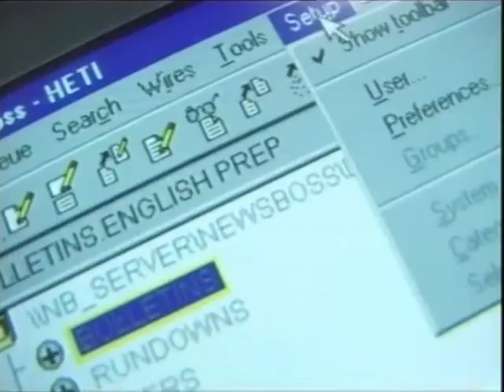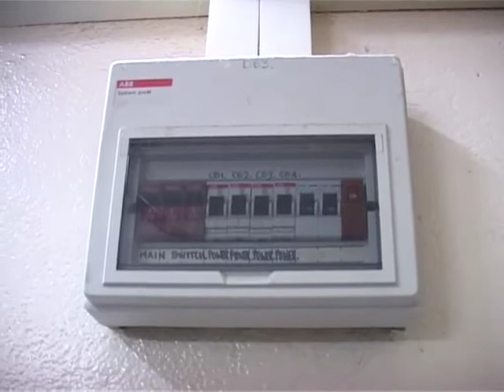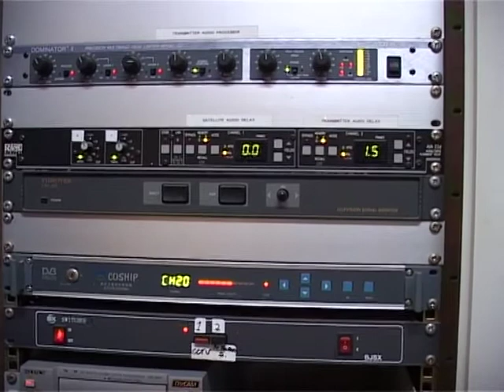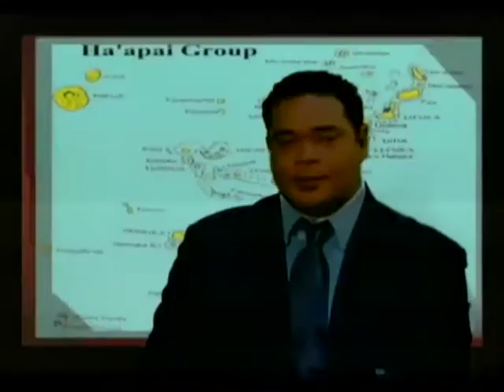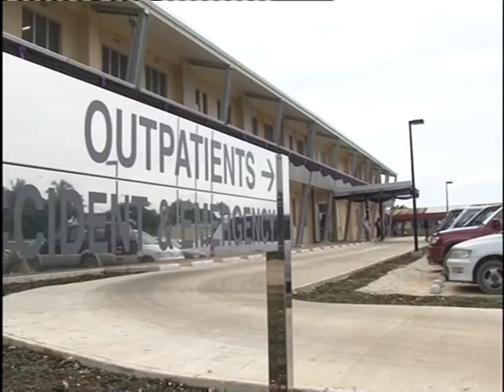News in Tongan 270214